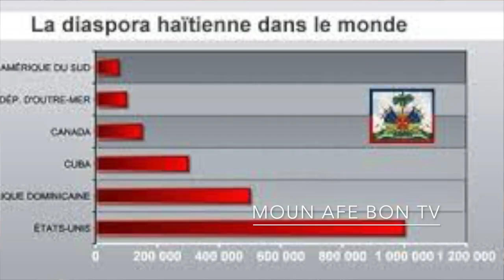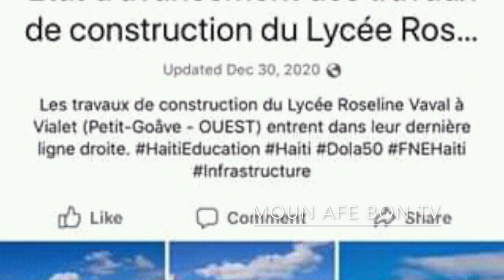31DEC BON NOUVEL MEN BEL REYALIZASYON 1,50 FE/YON DIASPORA HUMILIER EUDE LAJOIE KI VOLÈ KAY LI K TÈ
MEN BEL REYALIZASYON GOUVENEMENT FE AK 1,50/YON DIASPORA HUMILIER EUDE LAJOIE KI VOLÈ KAY LI K TÈ